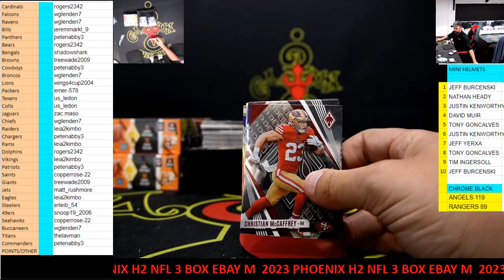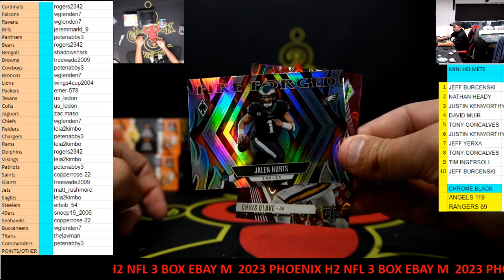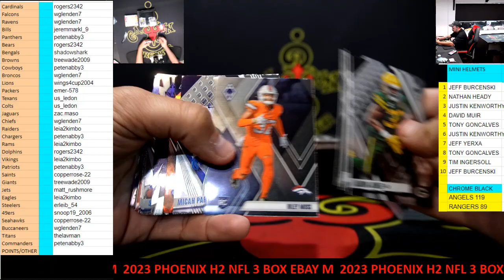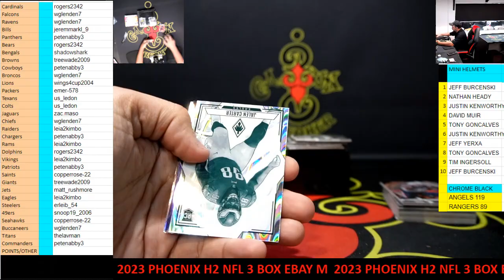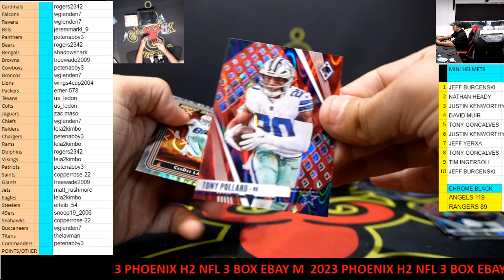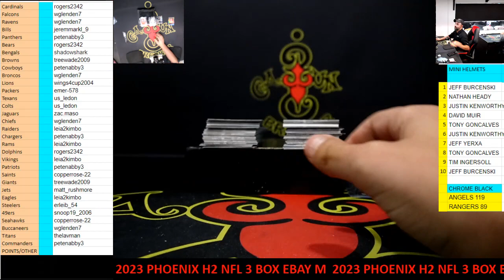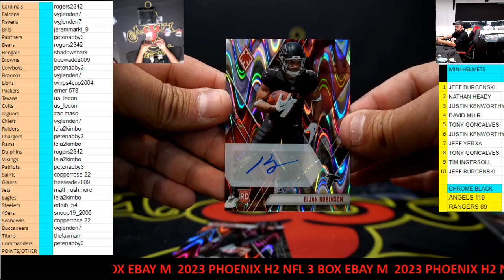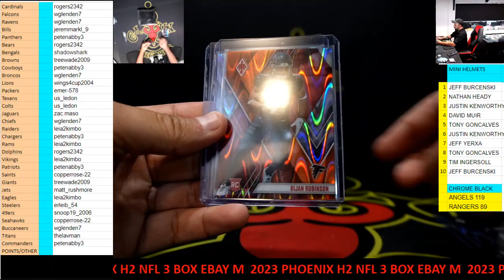CAJUNBREAKER 2023 PHOENIX H2 NFL 3 BOX (EBAY)(M) 4-16-2024